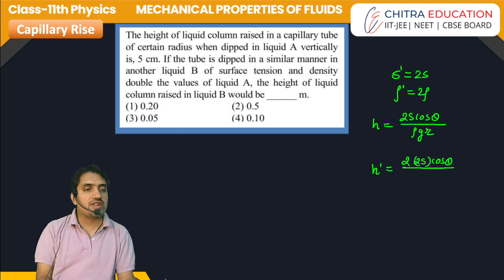FM 56 JEE 2023 PYQ Based on Capillary Rise Ch-10 Fluid Mechanics Class 11th / Anupam Panchal